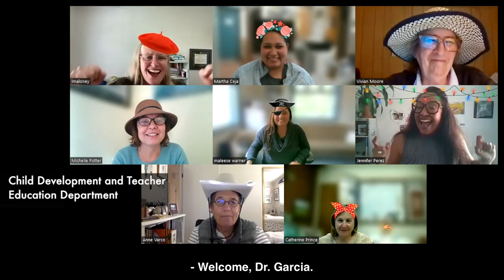Welcome to SRJC’s New President!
We are welcoming today our sixth Superintendent/President of the College, Dr. Angélica Garcia. Our college community is wishing her a great first day at SRJC!